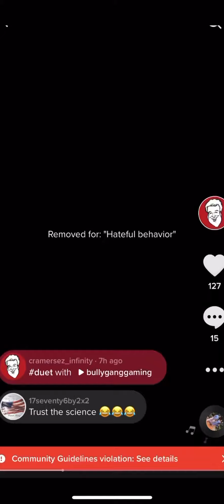IF YOU WANT MORE CENSORSHIP, PLEASE JOIN US ON TIKTOK.